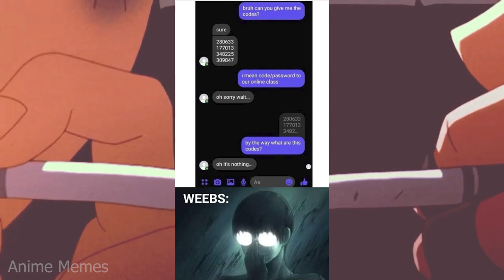ANIME MEMES Gotta include the most important part.